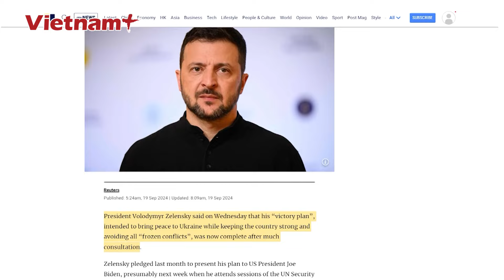Điểm nóng quốc tế 19/9: Ukraine sẵn sàng "kế hoạch chiến thắng", Mỹ có gật đầu ưng thuận? | VN+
Báo Vietnam Plus | Sáng 19-8 (giờ Việt Nam), SCMP đưa tin, Tổng thống Volodymyr Zelensky thông báo "kế hoạch chiến thắng" của mình đã hoàn tất sau nhiều cuộc tham vấn.